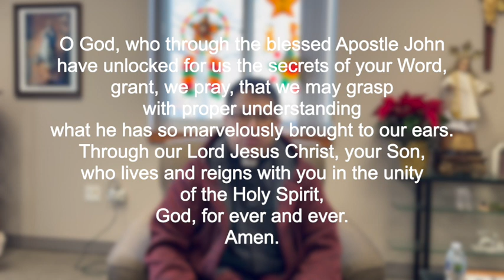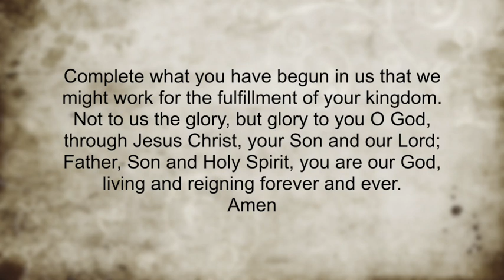Midweek Moment for December 27, 2023